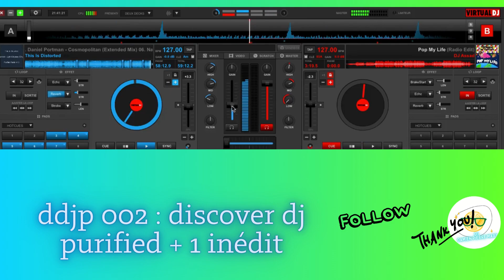ddjp 2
🎉 Ce samedi 27 juillet 2024, je vous présente le 2ème épisode du ddjp ! (découverte dj purified). 🕺💃

Dans ce deuxième épisode, préparez-vous à découvrir 3 titres fantastiques que j’ai mixés du dernier épisode Purified 413 + 1 inédit !🎶✨

1️⃣ Nadia Ali, CamelPhat - Endlessly (Original Mix)

2️⃣ Pop My Life - DJ Assad feat Vincent Brasse (inédit)
3️⃣ Jack Emery - Fickle Heart (Extended Mix)

Alors, mettez vos écouteurs, montez le volume et écoutez ce pure son ! 📅😉

🎉 This Saturday, July 27, 2024, I present the 2nd episode of ddjp! (Discover DJ Purified). 🕺💃

In this second episode, get ready to discover 3 fantastic tracks I mixed from the latest Purified 413 episode + 1 exclusive track! 🎶✨

1️⃣ Nadia Ali, CamelPhat - Endlessly (Original Mix)

2️⃣ Pop My Life - DJ Assad feat Vincent Brasse (exclusive)
3️⃣ Jack Emery - Fickle Heart (Extended Mix)

So, put on your headphones, turn up the volume, and listen to this pure sound! 📅😉

J'espère que cela correspond à ce que tu recherchais et que ton épisode spécial sera un grand succès !

👉 🎧ENJOYYYYY & LIKE IT ! 👌🔉